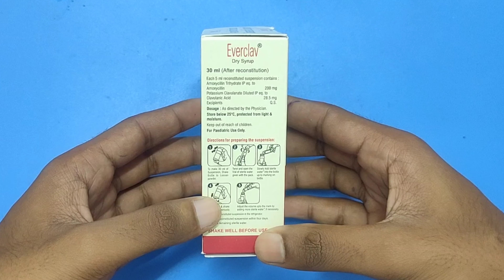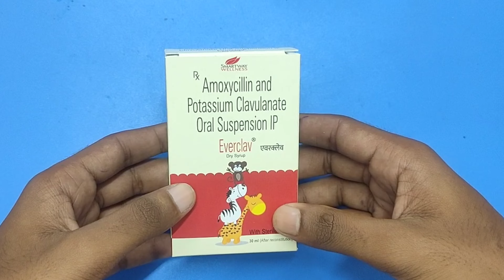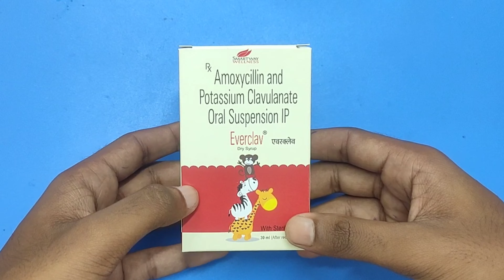Everclav syrup full review in hindi||everclav syrup use & side effects